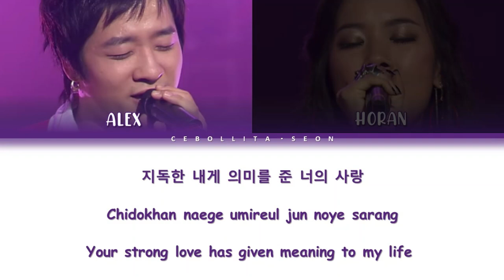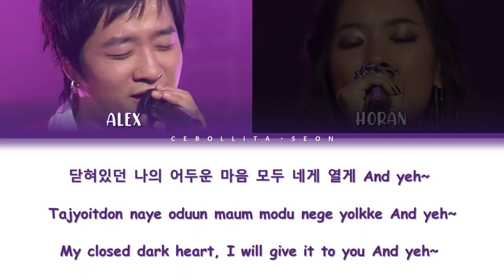She Is 클래지콰이 - Clazziquai (Color Coded Lyrics Han/Rom/Eng)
About the original song: She is 클래지콰이
Artist: Clazziquai
Album: Love mode
Release Date: 2006
Awards: Mnet Asian Music Award for Best Soundtrack
ORIGINAL SONG:
All the copyright is belonging to the issuers and makers.
The music that I translate is only for study communication using.
Color Coded by C E B O L L I T A ・ S E O N